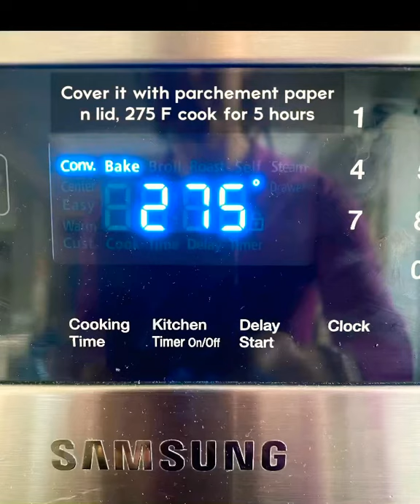Braised Beef Short Ribs | Food to Lose Weight | Slow Cooked Bone fall Off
Portion control is the great way to lose weight and fat loss. This method doesn’t just  help you to lose weight help you to keep the weight off for the next 20 years. Learn how to prep the meal. Use healthy recipe to meal prep. And watch your weight fall off from you.  These weight loss tips are short and fun gives you healthy dinner ideas. Keep the portion size and portion control your friend for weight loss journey.